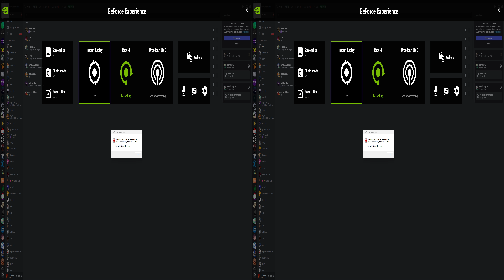Mass Effect Legendary Edition 1 (3D Video) - Part 3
GPU: RTX 2080 Ti (+250 MHz core & +750 MHz memory overclock with +50 watt power limit)
Display resolution: 3840 x 2160 (4x resolution) 72Hz down-scaled with NVIDIA DSR (Dynamic Super Resolution) to 1920 x 1080 with NVIDIA 3D Vision frame sequential mode at 36Hz (72 / 2)

3D Half Side by Side (HSBS) 3840x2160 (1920x2160 per eye) 90Mbps 30fps video recorded with GeForce Experience Overlay

For some unknown reason, youtube on a web browser does not recognize the 3D according to their own guidelines on uploading a 3D video.  The YouTube mobile and VR apps do work in 3D perfectly: with anaglyph red/blue 3D glasses mode, google cardboard VR mode, or natively through the app on your VR headset.  Alternatively you may use PotPlayer or Stereoscopic player to properly play the youtube URL as a 3D video on your PC in order to display on a 3D monitor.

Using Geo-11 3D driver in Nvidia 3D DirectX 11 output mode instead of directly using Native Nvidia 3D Vision as it improves performance by reducing stutter and sudden FPS drops in certain scenes where shaders are being patched and recompiled with the 3D fixes.

Gameplay Mods: LE1 Community Patch, Galaxy Map Trackers, MELLO, ALOV, Black Market License, Defeated Enemies Remain, Faster Further Photo Mode, Improved Mako, Saren Stages LE, Tali Remastered LE Version A, Vignette Remover, XP Rescale

Texture Mods: ALOT LE1 Update 1.3, ISL LE1, LEUITM (options picked: AsariScaly, GarrusArmorCSecLogo, Liara, TaliVisFace, WrexBattleHardened), Paramours (options picked: Ashley Default, ME1 Liara Default)

Custom Game Engine Edits: increased texture pool from 140 MB to 2048 MB, increased most texture LOD to 4096 pixels, disabled motion blur, disabled film grain, disabled depth of field, enabled UseHighQualityBloom,, Vsync turned off and using RivaTuner for Scanline sync mode x/2 at -20 pixels

DLL Mods: OpenAL-soft replaced the old OpenAL from Creative Labs in order to add higher quality sound processing and add support for virtual surround sound / binaural audio using HRTF (option selected: irc_1048_48000) for better spatial audio positioning,, 3DMigoto for applying the 3D fix to correct shaders, Geo-11 3D driver for improved performance and compatibility